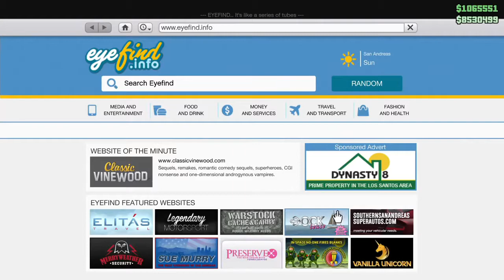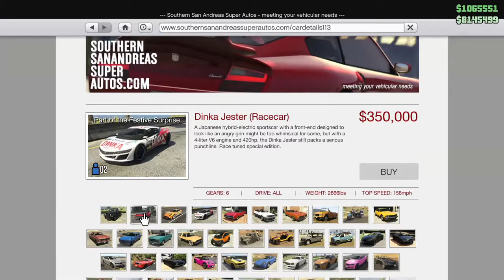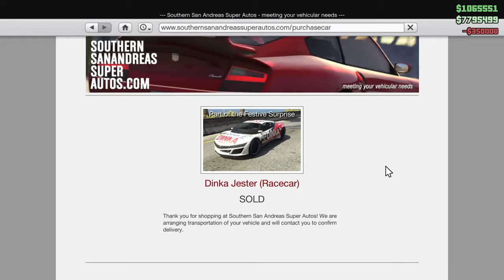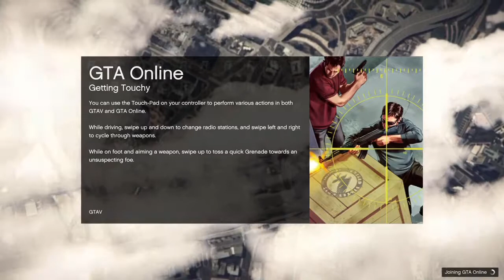GTA 5 Online CHRISTMAS DLC SHOWCASE! New Cars Guns, Free Clothes & More GTA V PS4